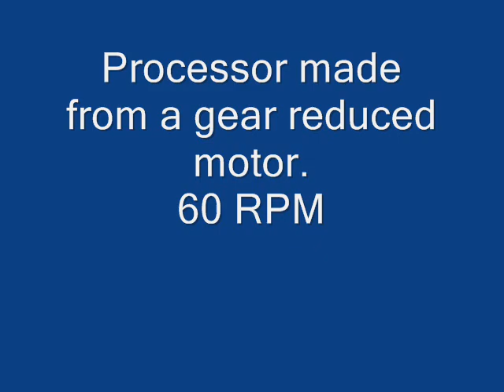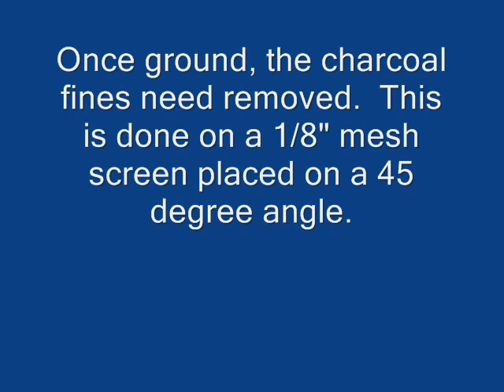Charcoal processing for charcoal gasifier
How I process charcoal into the correct sized pieces for use in my charcoal gasifier.